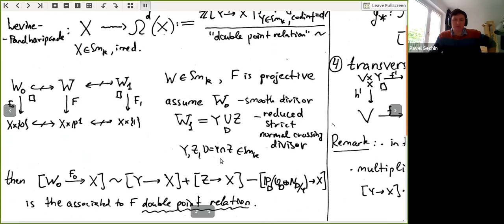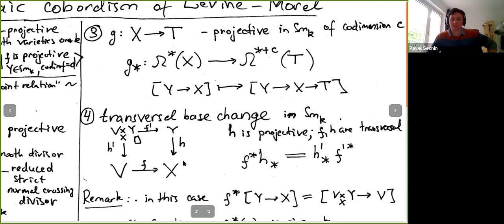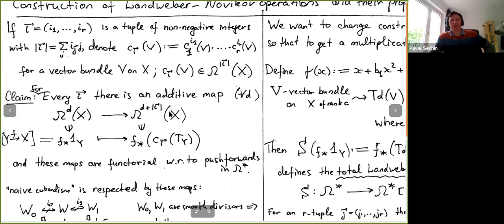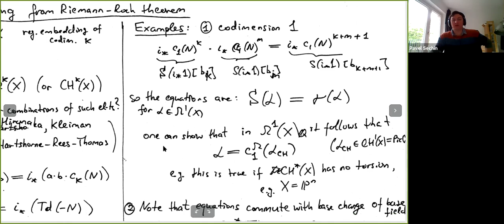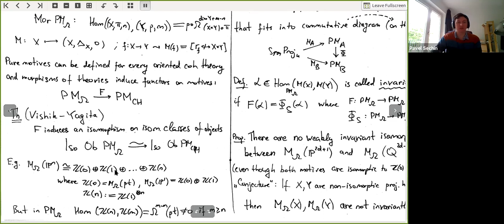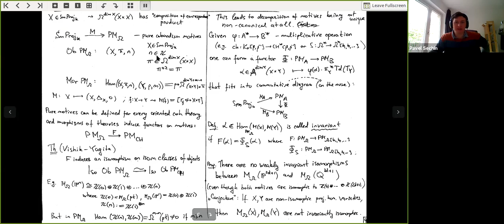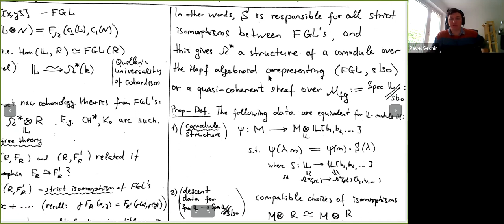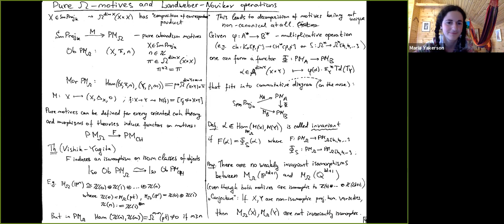Pavel Sechin - Applications of Landweber-Novikov operations on algebraic cobordism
I will try to give an overview of how Landweber-Novikov operations can be used in the study of algebraic cobordism. In particular, these operations allow one to distinguish cobordism-motives of some varieties with isomorphic Chow motives, present obstructions to smoothing of cobordism classes and allow one to compute algebraic cobordism of curves and surfaces. If time permits, applications of symmetric operations of Vishik will be mentioned.